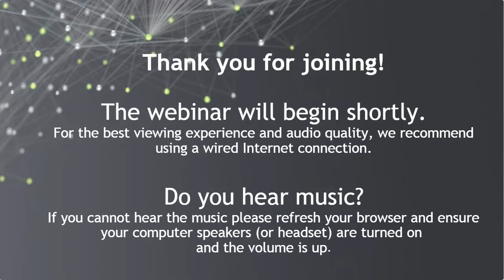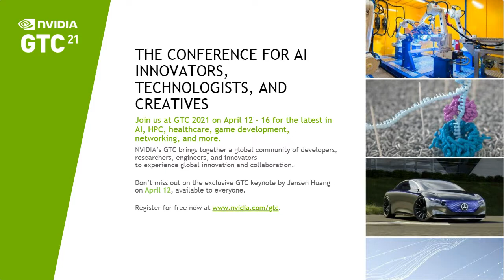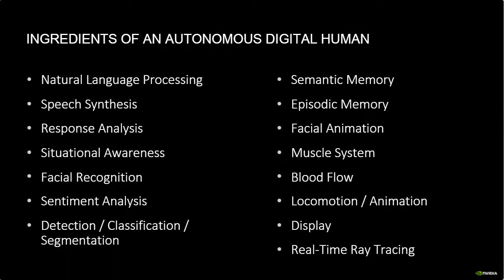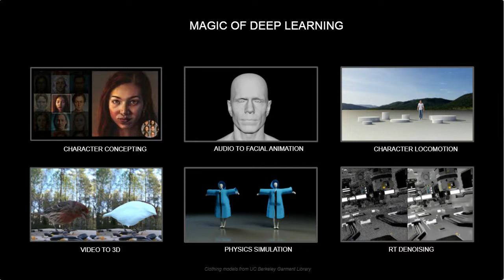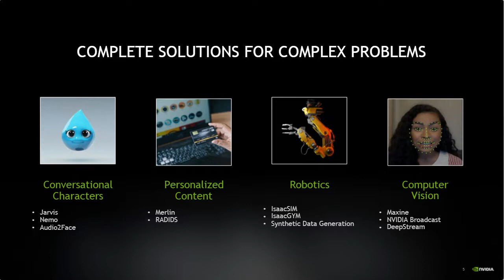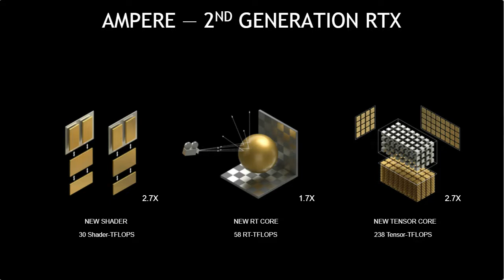The Challenges in Creating an Autonomous Digital Human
After a successful demonstration of digital human technology at a 2019 TED conference, the team at Digital Domain dove headfirst into a daunting task: building a digital character that looks like Doug Roble, their Senior Director of Software R&D, that is fully autonomous and that replicates his behavior. While it’s still a work-in-progress, Digital Domain has released ground-breaking teaser videos of the character online for early review.

This webinar will discuss the challenges of making an autonomous digital doppelganger, including how to replicate a person's voice, expressions, mannerisms, and general behavior. They’ll also explore what they’ve learned about interacting with a digital character, what works and what does not, and the biggest challenges for the future.